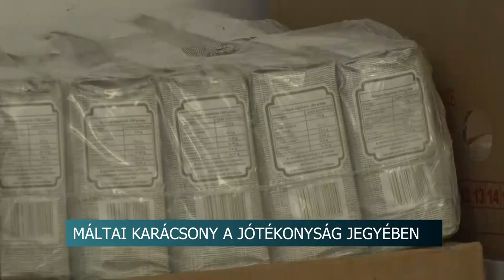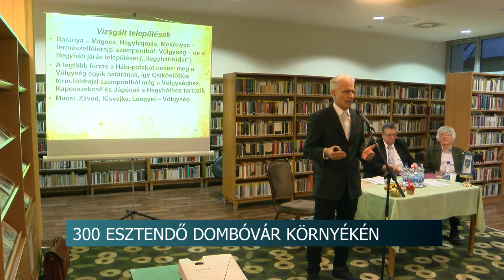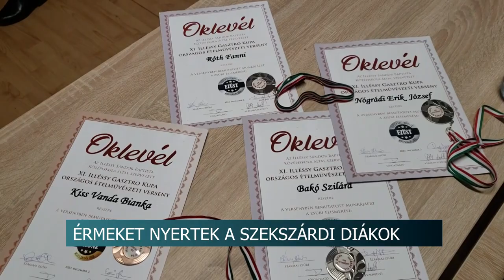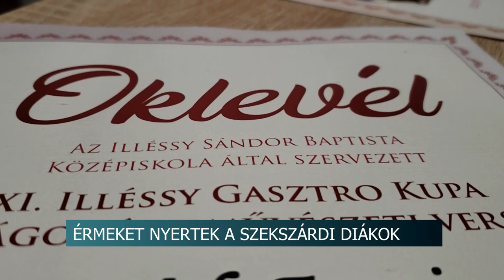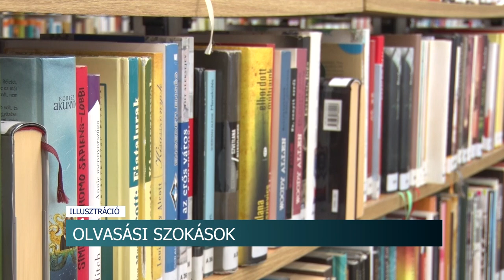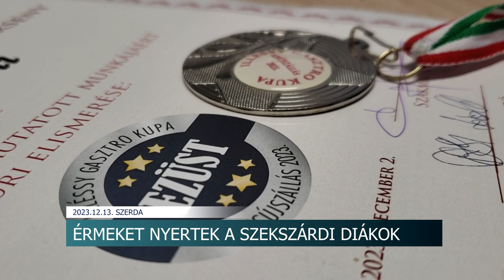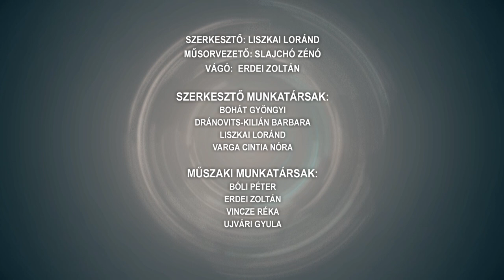Híradó - 2023.12.13.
Tartalom:
- Máltai karácsony - Ajándék a léleknek is
- Gasztro Kupa - Érmekkel tértek haza a Szekszárdi Hunyadi Mátyás Vendéglátó és Turisztikai Szakképző iskola diákjai
- Jótékonysági hangverseny - a gondozási központnak adakoznak.
- Kötélugró verseny - Karácsonyi kupa Dombóváron
Regionális hírek:
- Bottal támadt autós társára az ámokfutó - Előzetesbe került a veszélyes férfi Pécsen
- Jótékonysági koncert - Elena, Laura és Evelin fejlesztéseit, gyógykezeléseit támogatták a résztvevők
- Kedvezmények, nyeremények, adómentes értékhatár - Változásokat hoz 2024. a NAV-nál